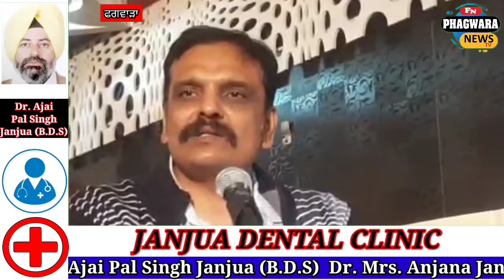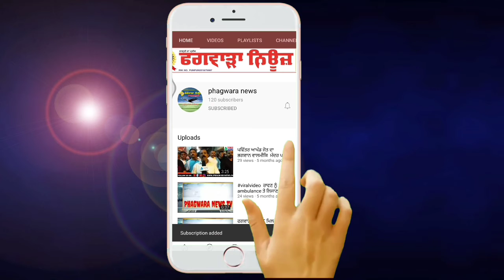ਫਗਵਾੜਾ ਪੁੱਜੇ ਸਾਬਕਾ IG ਕੁਵਰ ਵਿਜੇ ਪ੍ਰਤਾਪ ਸਿੰਘ ਨੇ ਵਪਾਰੀਆਂ ਨਾਲ ਕੀਤੀ ਮੀਟਿੰਗ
ਫਗਵਾੜਾ ਪੁੱਜੇ ਸਾਬਕਾ IG ਕੁਵਰ ਵਿਜੇ ਪ੍ਰਤਾਪ ਸਿੰਘ ਨੇ ਵਪਾਰੀਆਂ ਨਾਲ ਕੀਤੀ ਮੀਟਿੰਗ, ਆਮ ਆਦਮੀ ਪਾਰਟੀ ਦੀ ਸਰਕਾਰ ਬਣਨ ਤੇ ਵਪਾਰੀਆਂ ਦੀਆਂ ਸਭ ਮੁਸ਼ਕਲਾਂ ਹੱਲ ਕਰਨ ਦਾ ਦਿਤਾ ਭਰੋਸਾ